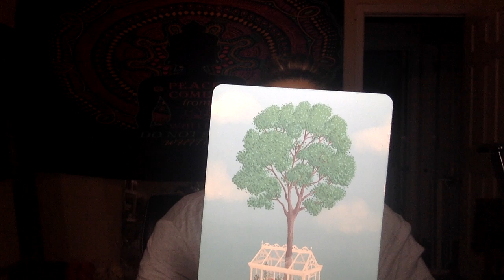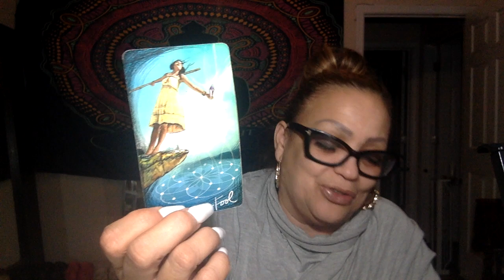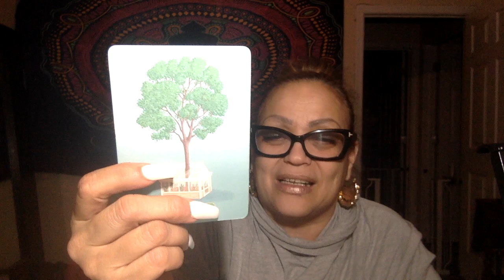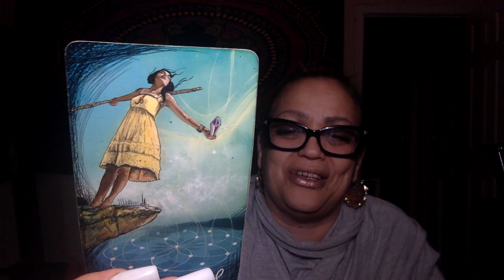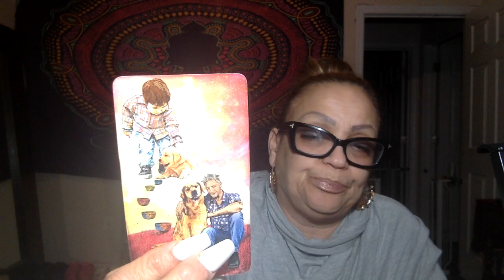Pisces Someone from the past misses you like crazy🙇🏽You stay in their thoughts😏